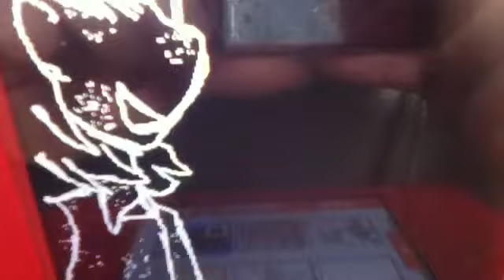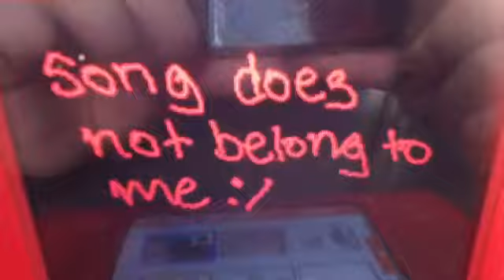My first undertale flip note!!!